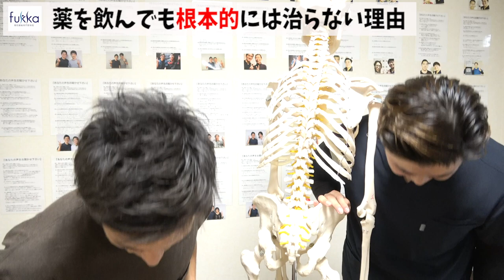【坐骨神経痛】薬や注射で治らない人がやるべき坐骨神経痛の治し方【福岡県福岡市 整体院福佳-fukka-】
★もし坐骨神経痛でお悩みの方は坐骨神経痛に詳しい、
福岡市で唯一の【坐骨神経痛】専門整体院 福佳へ⬇︎

【初月無料】腰痛を治すストレッチ「月刊福佳」⬇︎

★坐骨神経痛の治し方。"ココ"をグリグリするだけ！【福岡県福岡市　整体院 福佳-fukka-】